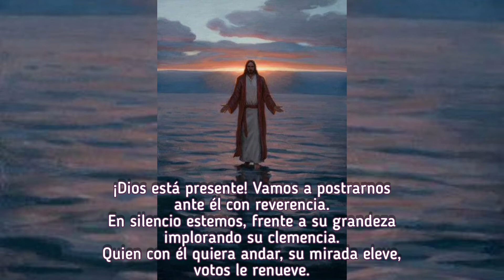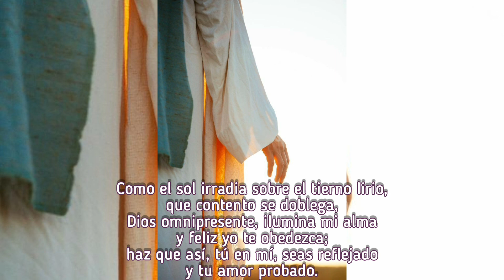Dios esta presenta